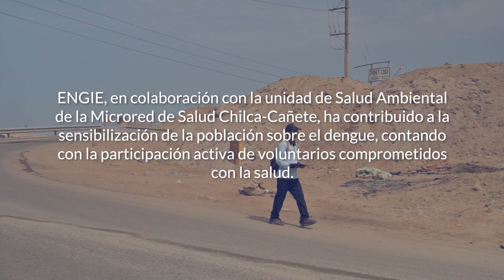Campaña contra el dengue en Chilca | ENGIE Perú